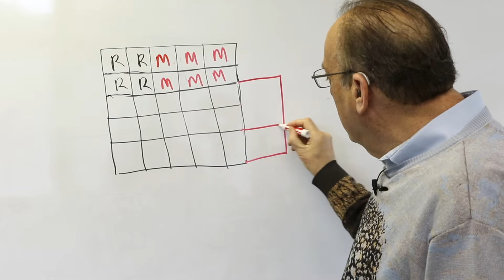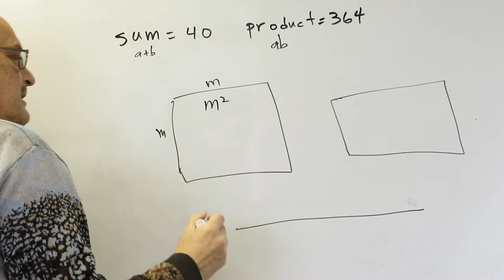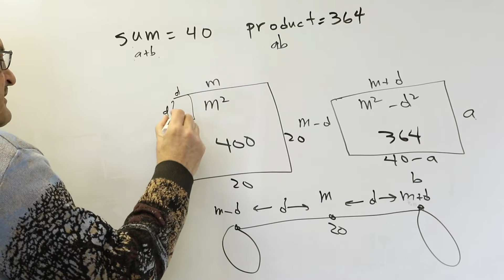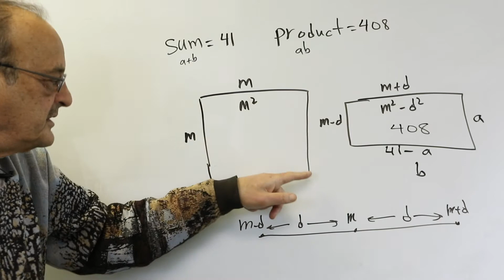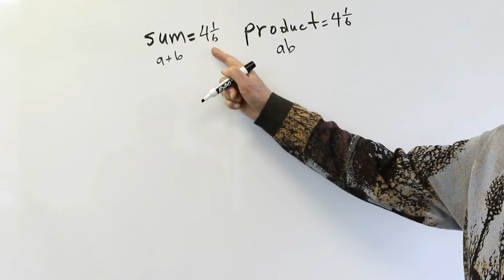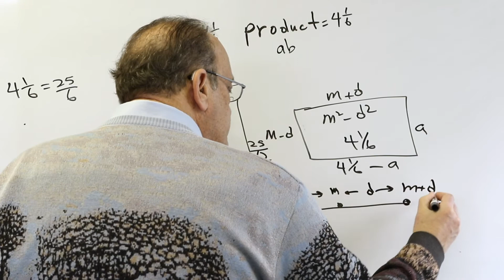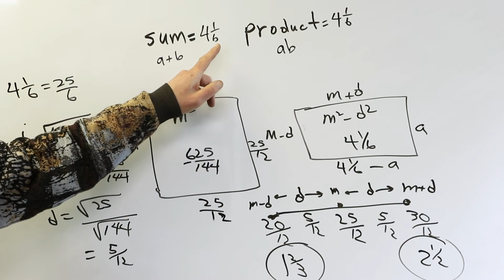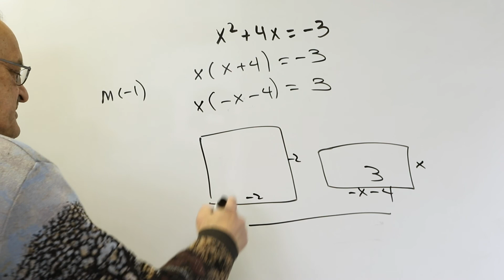Completing The Square Backwards - Algebra and Pre-Algebra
This video demonstrates a method to solve a series of related problems that will help students transition from pre-algebra to algebra. It uses three visual aids: a square, a rectangle of the same perimeter, and a section of the number line with midpoint equal to the length of a side of the square.

The title Completing the Square Backwards refers to the point of view that a square is being dismantled into a rectangle of the same perimeter with unequal length and width. But it is actually another way to complete the square that was known to the ancient Babylonians but which has not appeared in modern textbooks.

Mathematics for Social Justice by Marc Roth.